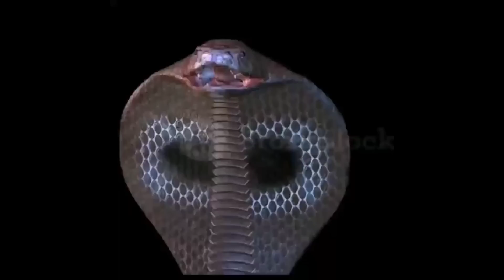SAWA NA UMUUBOS NG MGA ALAGANG HAYUP NAHULI NA...LEX TUKLAW NG NUEVA ECIJA